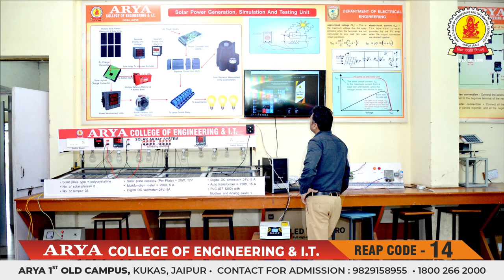Arya 1st Old Campus - Campus Tour | Infrastructure, Classrooms, Labs, Play Ground & Hostel -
The complete campus tour of Arya College of Engineering & IT. The college has a rich and modern infrastructure. The labs are well equipped with modern types of equipment. The infrastructure of the college constitutes of a large campus having buildings of separate departments, the hostel building, a temple, a cafeteria, playground, park, parking lot and many more.